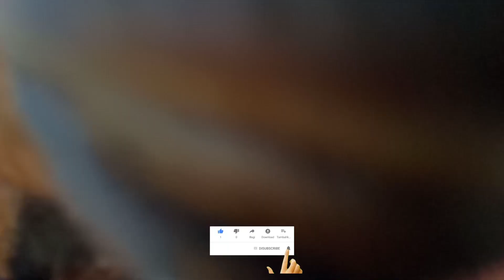PAK LAN BORONG KAMBING DARI PASAR PANGGUL UNTUK DIKIRIM KEJOGJA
assalamualaikum dulur dulur

divideo kali ini kita berada diluar pasar wage,dan kali ini bpk lan memborong kambing dari pasar wage untuk dibawa kepacitan kemudian disetorkan kejogjakarta.

ikuti terus video kami jangan lupa
komen
dan
terimakasih
salam ngaret

infobisnis
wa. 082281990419